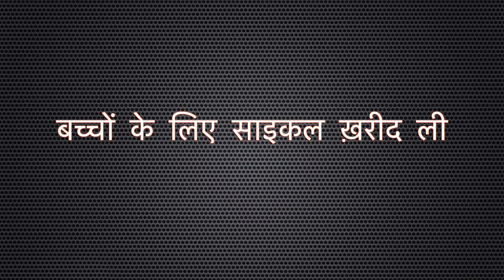बच्चों के लिए साइकल ख़रीद ली | Bought cycle for kids